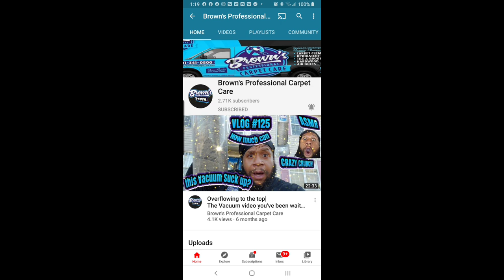Workhorse Vacuum Dirty Dull Blue Carpet gets the RAKE|Carpet cleaning vlog Episode 209